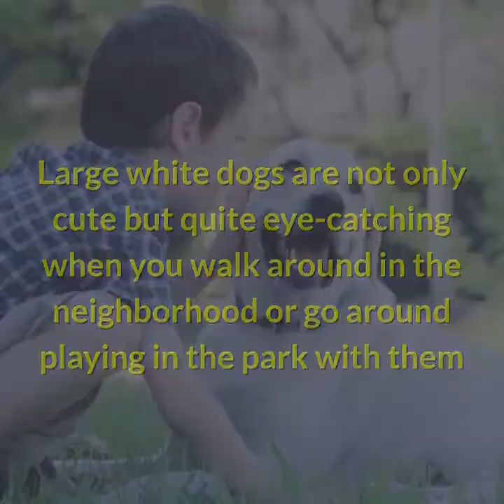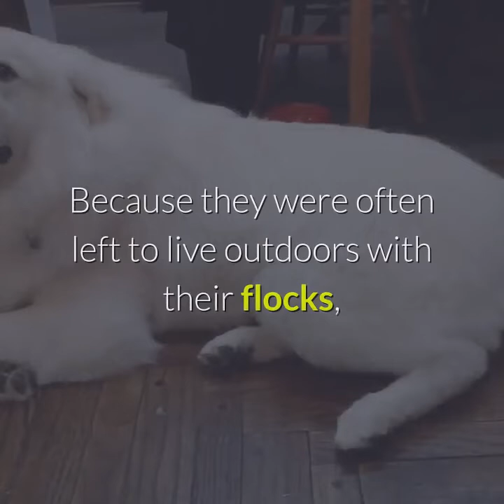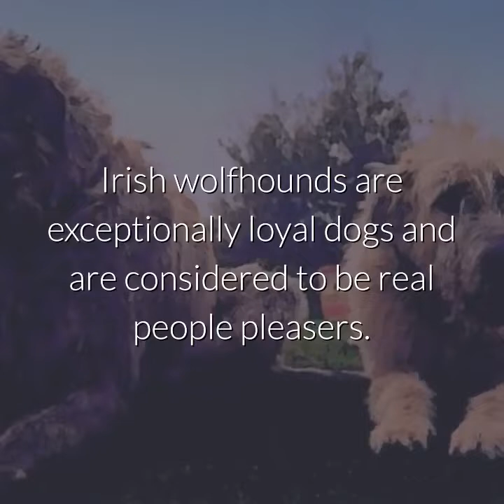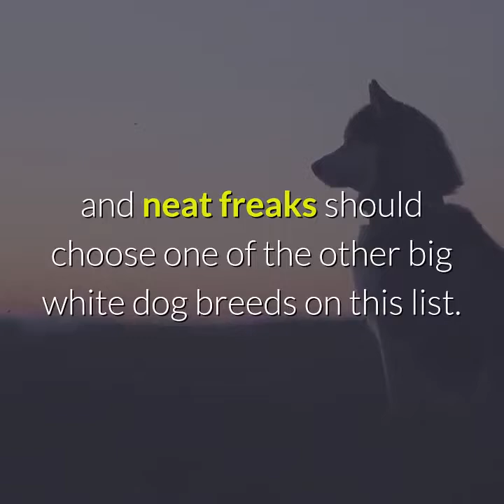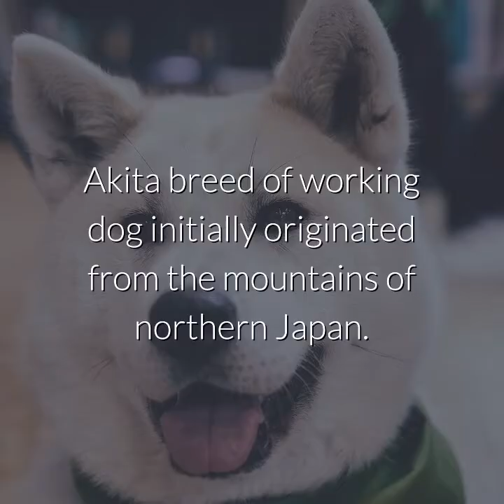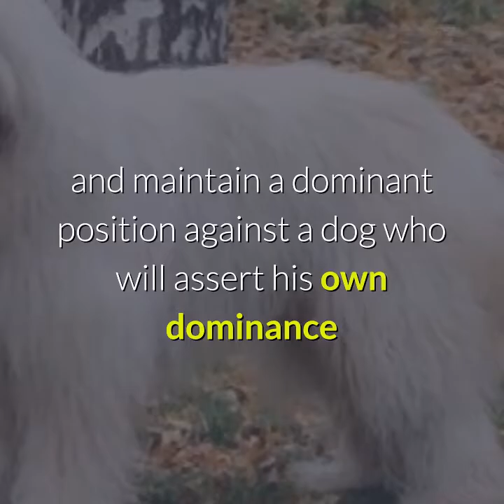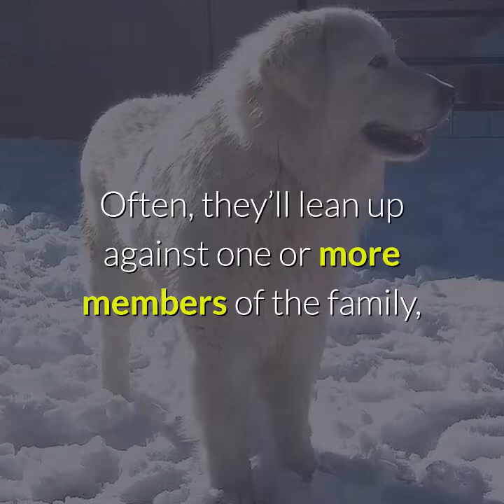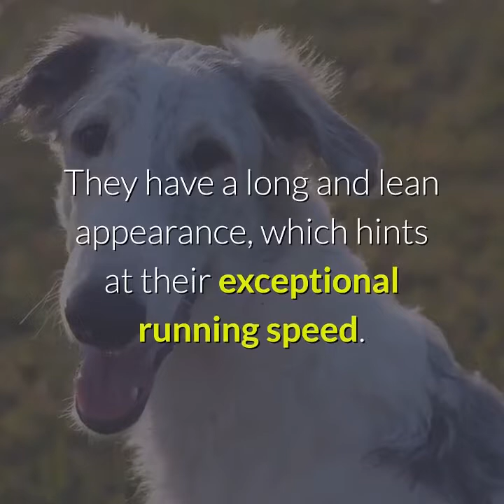19 Large White And Fluffy Dogs Around The World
We have listed 19 Large white and fluffy dogs around the world.
The description mentioned here is only a guideline. Big dogs are usually quite eye-catching, and this becomes even more true for big white fluffy dog breeds. Try adding a large white furry dog as a pet to your family, and you will surely turn heads around while walking around if you are playing at the park or walking in the neighborhood.
Feel free to check in detail on our for further information about 19 big white fluffy dogs in the world.

 Currently, there are several large white dog breeds, so choosing the best one for your family can be a daunting task. We will try to help you decide thru this video by detailing the best19 popular big white dogs in the world. Observe the video and see if any of the dogs fit well in your lifestyle before you buy it.

 Our criteria have 3 main things to consider

1) The List must have big dogs
Obviously, in this video, we wanted to focus on big dog breeds. We typically consider phrases like a giant, big, or large dogs to be above 20kgs or say 50 pounds approx. However, we let sometimes slightly smaller breeds sneak in when it seems appropriate. Our guideline is not written in stone and is just a mere guideline.

2) They Must Be Mostly White
We’ve tried to focus on those breeds that give the overall impression of a big white dog. But, we won’t limit the List to those breeds that are entirely white. Some breeds on the List are not entirely white and have some patches, stripes, or washes of other colors, while few of the others come in different colors too.

3) The List comes in with Dog Breeds with Several Different Personalities
We wanted to make sure that our List included white dogs with varying personalities, aptitudes, and quirks. Different families have different expectations from a dog, and we wanted to be sure to include something for everyone.

So, you’ll find a bit of everything — including some aloof and independent livestock-guarding breeds, energetic goofballs, and family guard dogs — on this list.